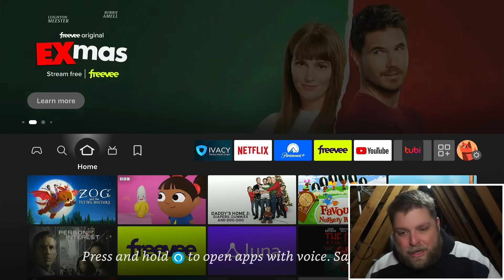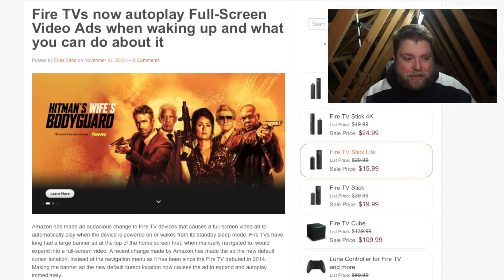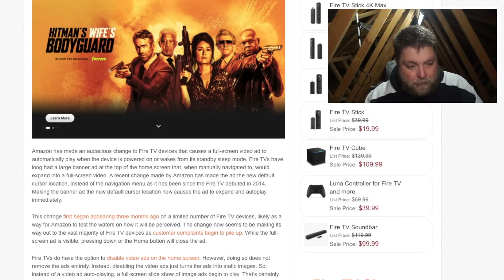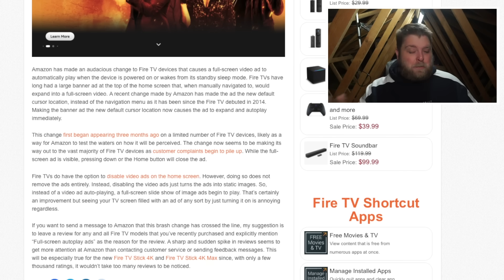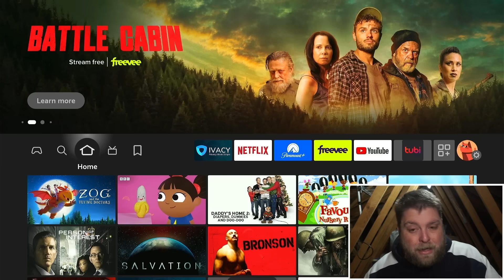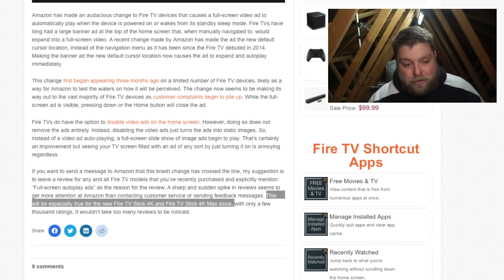New Firestick Update... Have Amazon gone too far!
Amazon continue to update their Firestick & FireTV devices, but this isn't always a good thing. It looks like Amazon are looking to force more adverts onto your device and this time, they may have gone too far.
Let us know your opinions on this.